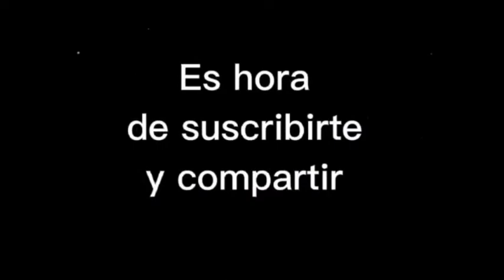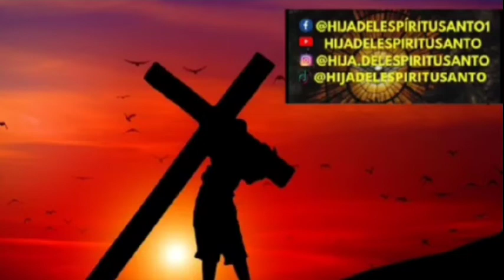Día 8 Reto de CUARESMA Libérate